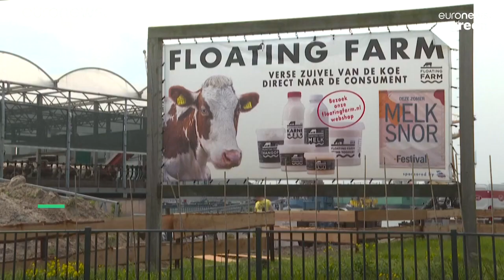Coastal cities on the 'frontline' of the climate crisis could sink below the waves by 2050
A draft of a UN report has gathered crucial research on the devastating impact climate change will have on millions of people living in coastal cities.